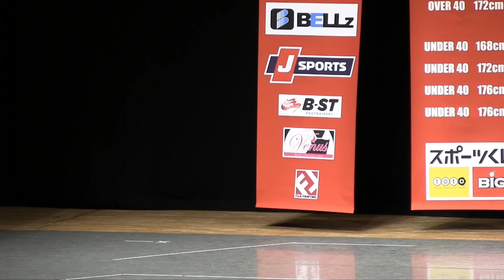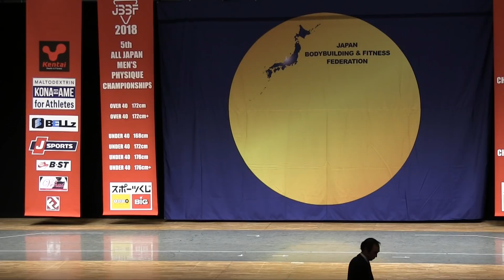メンズフィジーク オーバーオール～閉会 第５回JBBFオールジャパンメンズフィジーク選手権大会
2018年9月２日(日) JR京浜東北線・王子駅前の「北とぴあ」で開催された、JBBF ALL JAPAN MEN'S PHYSIQUE CHAMPIONSHIPSの動画です。
田口純平(Junpei Taguchi)選手、オーバーオール獲得おめでとうございます。
Olympia amateur Las Vegasクラス別 優勝 おめでとうございます。

前回の動画にコメントを頂いた方、ごめんなさい。
前回の動画は再生回数2915回でした。